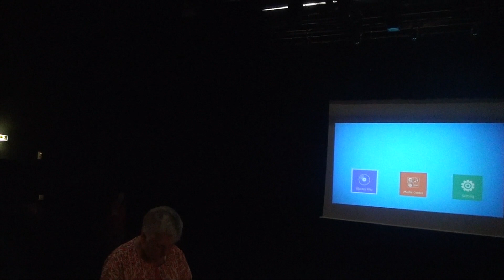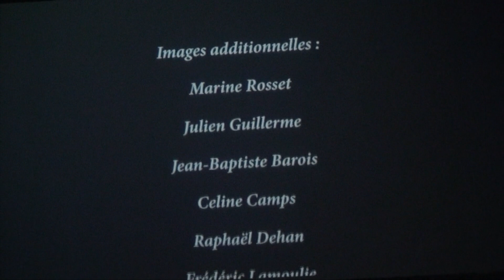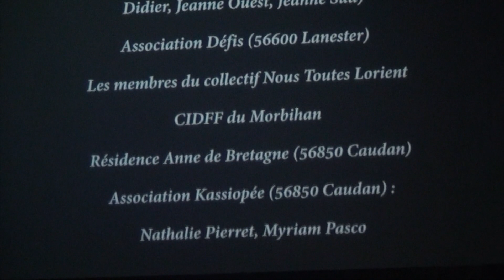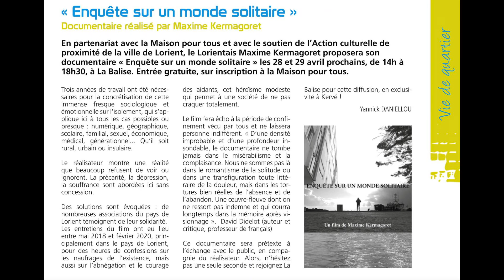Projections-débats : ENQUÊTE SUR UN MONDE SOLITAIRE de Maxime Kermagoret (les 28/04 et 29/04/2023)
Projection de "Enquête sur un monde solitaire" à La Balise (56100 Lorient), le vendredi 28 (1ère partie) et le samedi 29 (2ème partie) avril 2023.
Remerciements : Yannick Daniellou, Isabelle Richard et Hervé Quentel de la Maison pour tous de Kervénanec, l'Action culturelle de proximité de la ville de Lorient, David Didelot, Patrick Ducloux, Jaime Radio.
Captation vidéo : Julien Guillerme.